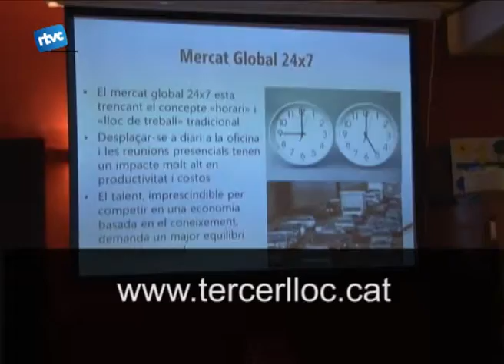Cardedeu signa un conveni amb Microsoft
A finals de desembre l'Ajuntament de Cardedeu va signar un conveni amb el Centre d'Innovació en Productivitat de Microsoft, el MIC. Aquest té com a objectiu principal promoure la incorporació de la tecnologia de la informació i la comunicació en les organitzacions.
A l'hora també va presentar la seva adhesió al web 3r lloc.